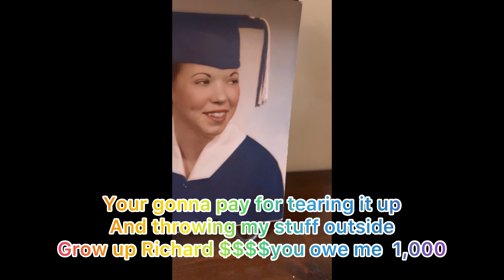My uncle keeps breaking in and destroying my property !!!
After a long, lengthy court battle, my uncle stole my garage opener and keeps coming in and breaking it when I leave and stringing out all my stuff and turning my stuff on and on and throw my stuff around help me get some support for silver court to make him pay for the stuff he’s destroying so far he owes me over $1000

civil court